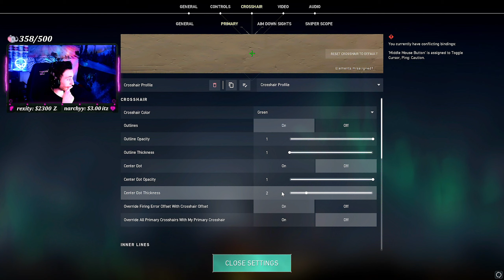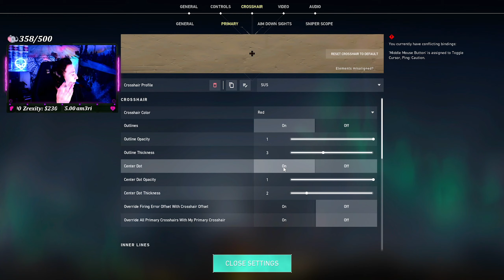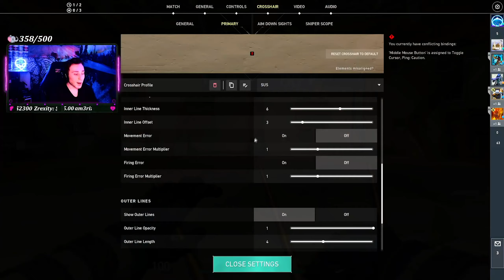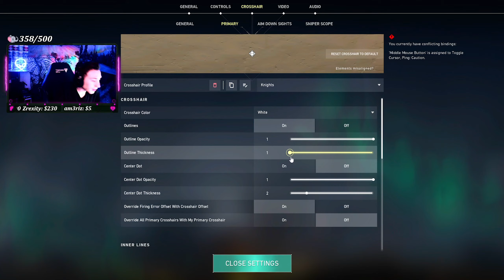CROSSHAIR ROULETTE IN IMMORTAL | VALORANT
I played crosshair roulette in Immortal, this is how it went! These were some of the worst crosshairs I could find and put them all on a roulette wheel! I let the roulette wheel pick every crosshair I used and the rest is history!

✘ Specs ✘
Mouse: Glorious Model 0-
Keyboard: Ducky One 2 Mini
Headset: Astro A40s
Monitor: Sceptre 24" 165hz
Mouse Pad: Glorious XXXL

Resolution: Native